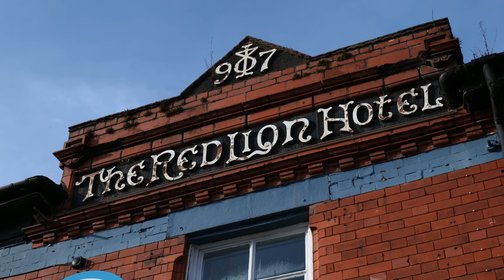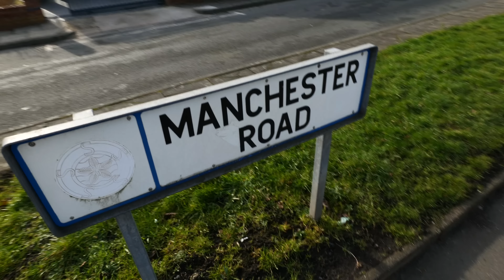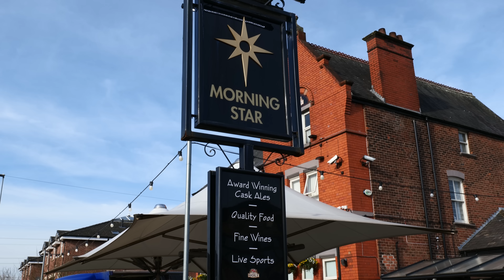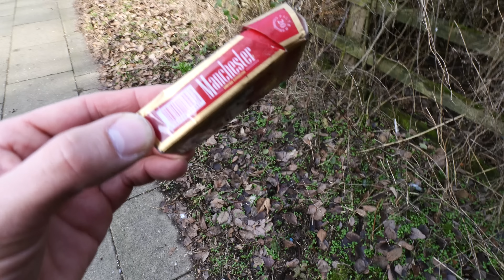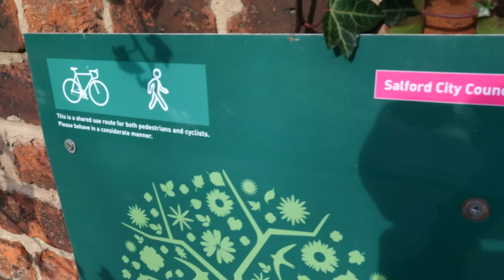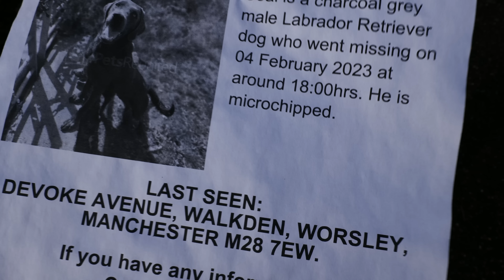Man Rants On the Strange Things in Suburbia